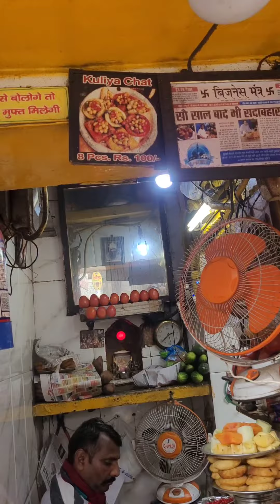रेत के बुने हुए होते हैं आलू उनकी बनाते हैं चार्ट स्वाद लाजवाब || Hira Lal Chat Bhandar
Welcome to YouTube Channel i discover all famous street food for food lovers. If you likes street food it is for you.
Hira lal chat Bhandar
Chawari Bazar